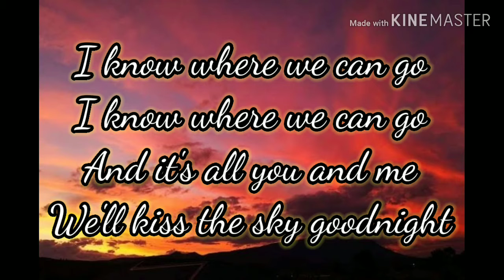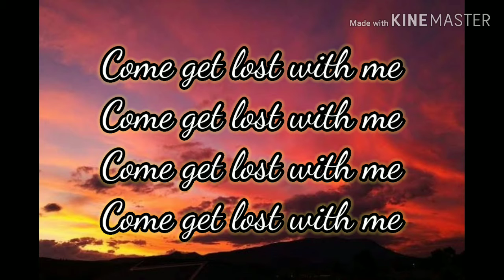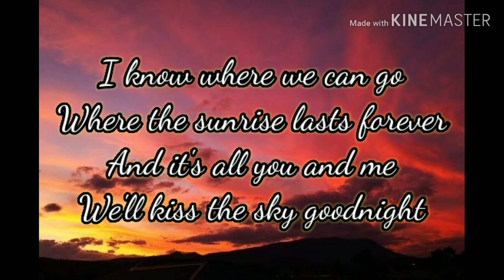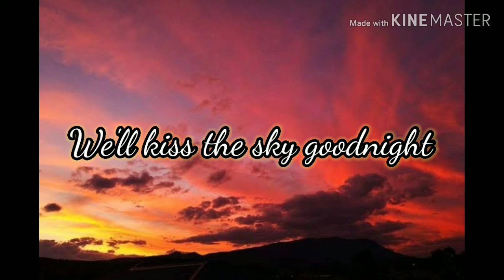Lost Lyrics - Kontinuum (feat. Savoi) [NCS Realese]